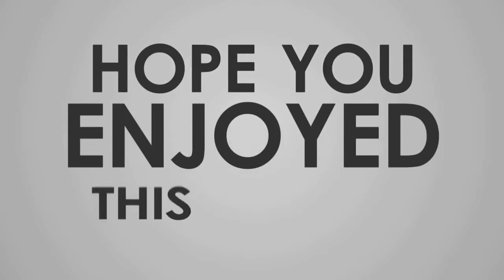NO COPYRIGHT GAMEPLAY PART (10)